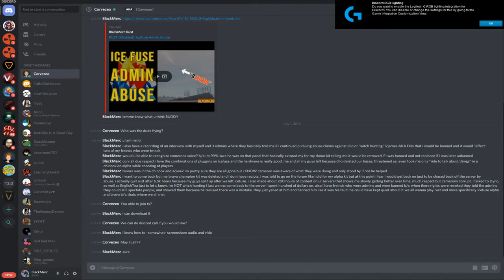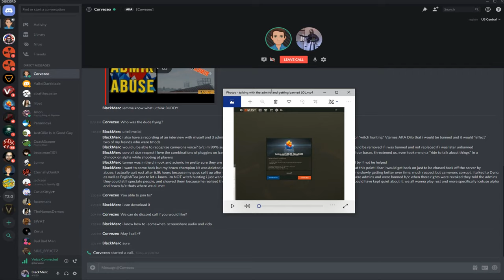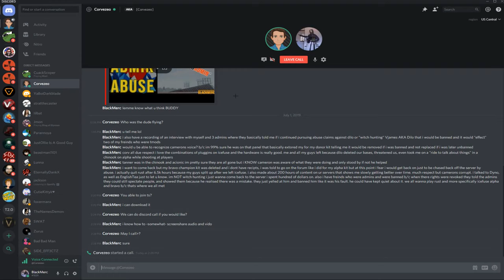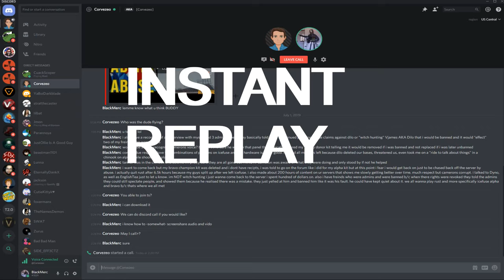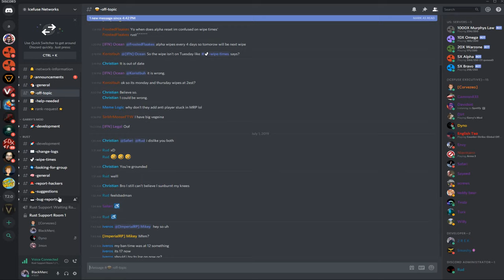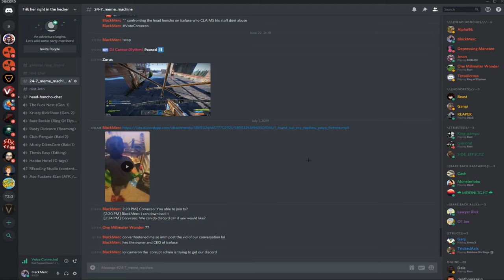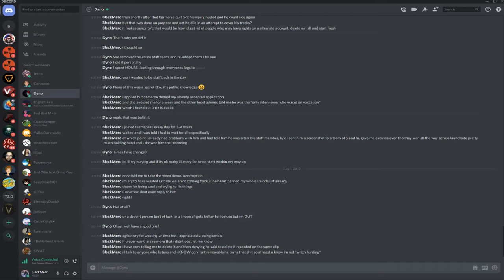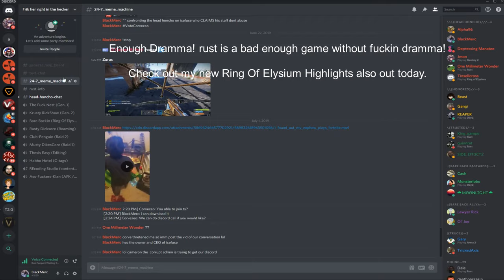RUST (Modded)| Ice Fuse Admin abuse: Conversation with Corvezeo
the final video i wasnt planning on making or releasing but after alot of people asked for it, heres the conversation with corvezeo